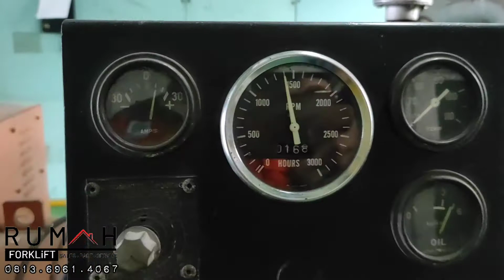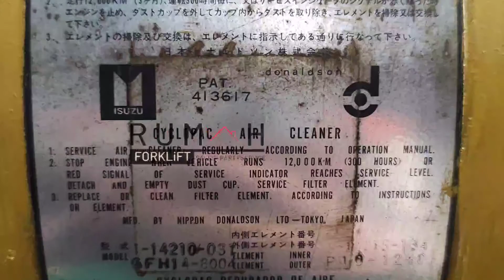VIRAL! GENSET TAIYO TAHUN 1984 MENGGUNAKAN ENGINE ISUZU DAN ALTERNTOR NIKKO UMUR 37 TH MASIH NYALA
There is a problem your Forklift? Let us help you

Online Customer Service
Working bDay 09:00 - 17:00

One-stop solution of spare part, after-sales, service related problems, klik